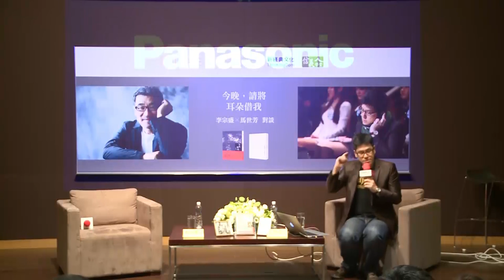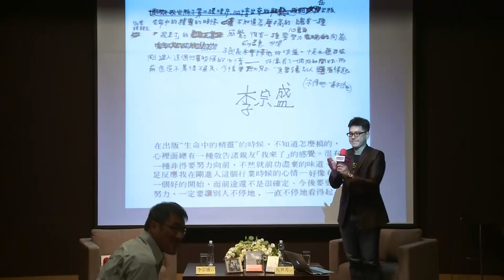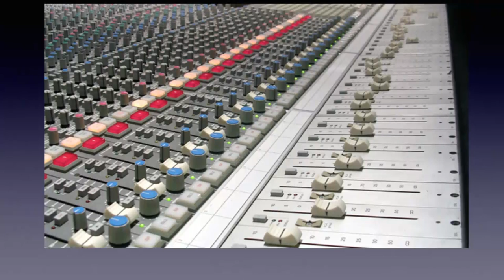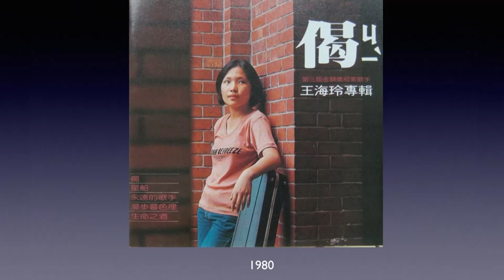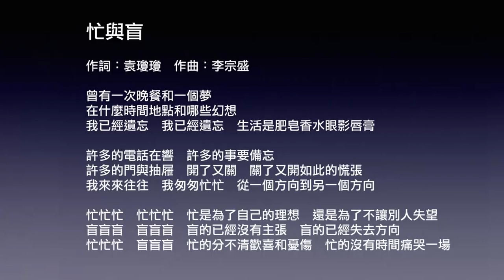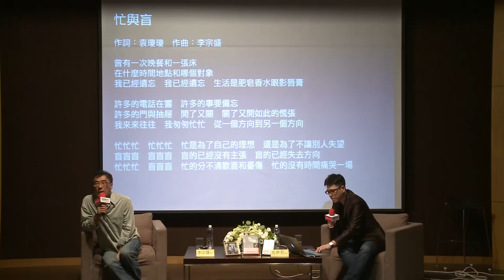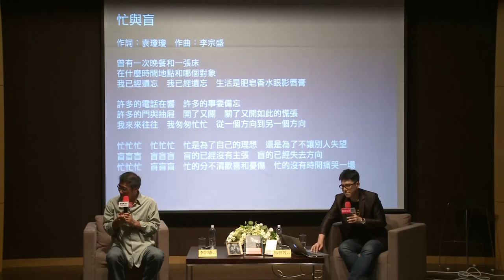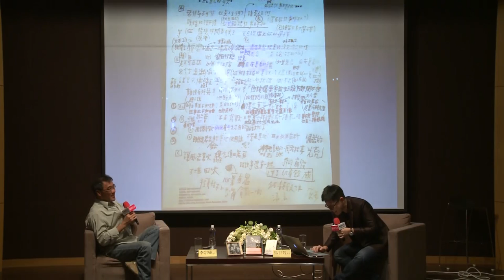2014 TAAZE讀冊生活 X 新經典文化 李宗盛 X 馬世芳講座 講題：今晚，請將耳朵借我。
TAAZE讀冊生活X新經典文化X信義學堂  講題：今晚，請將耳朵借我。

2014/6/25（三）晚上7:30-9:00
地點：信義學堂
主講：馬世芳
與談：李宗盛